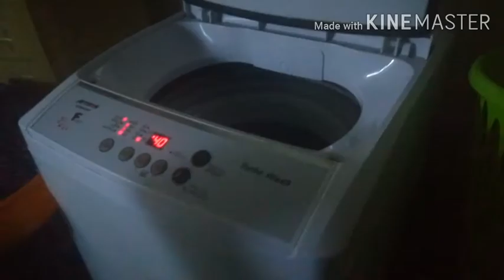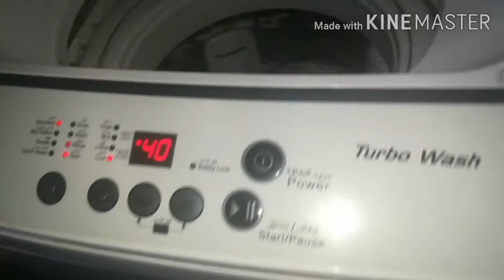pHinv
pahinga ng ofw